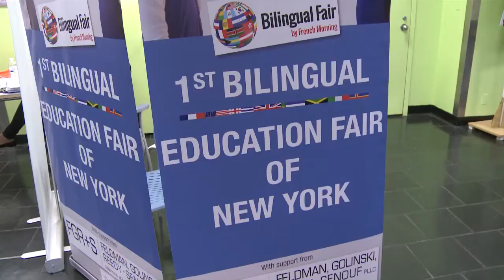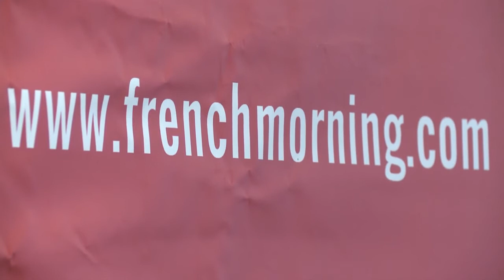First Bilingual Education Fair of New York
800 visitors, 72 exhibitors at Hunter College for the first Bilingual Education Fair of New York